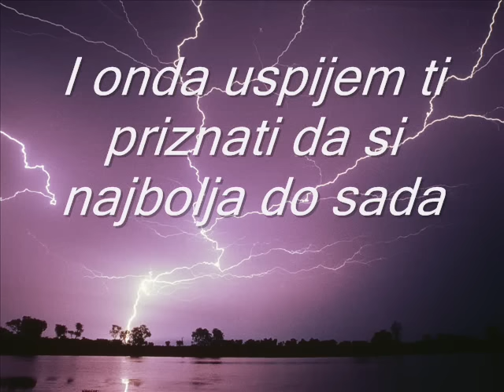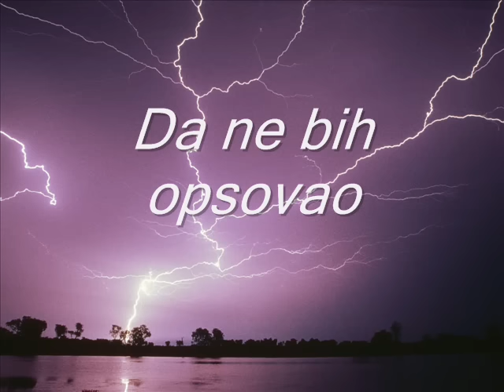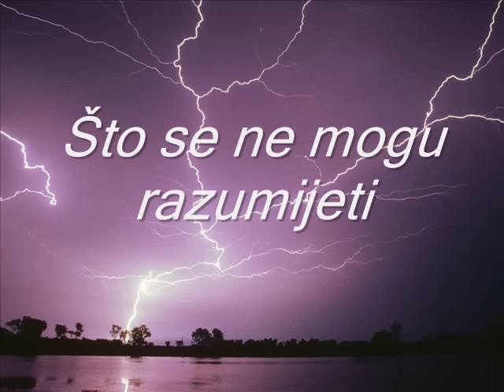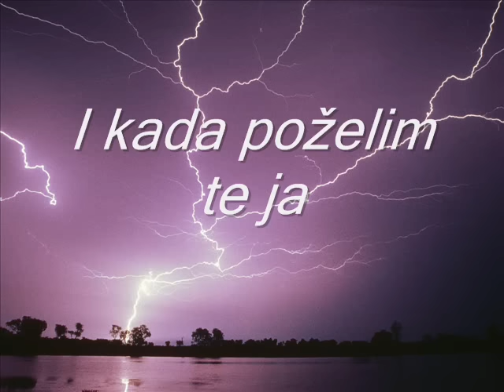Gibonni - Činim Pravu Stvar [Sa Tekstom]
Gibonni - Činim Pravu Stvar sa albuma Judi, Zviri i Beštimje iz 1999. godine

Napomena
Ja ne posjedujem prava na ovu pjesmu, ona pripada ovlaštenom izdavaču.
Namijenjena je samo za zabavu.

Tekst:

Mozda i dogodi se cudo i onda uspijem presutjeti
teske rijeci i sve grubo
sve sto ljudi govore kad se vise ne vole

Mozda se jednom rodi nada
i onda uspijem ti priznati da si najbolja do sada
da sa tobom nijedna ne moze se mjeriti
nema pravila, tu nema pameti
kad nastupi tisina mi smo dvoje ljudi
sto se ne mogu razumjeti

Ref.
I cinim pravu stvar, ne spominjem te ja
jezik pregrizem da ne bih opsovao
da ne bih opsovao ovaj zivot sto ga
dijelim na pola
i kada pozelim te ja jezik pregrizem da ne bih opsovao
dijelim na pola

Sto je moje, sto je tvoje
ja tako ne mogu razmisljati
sve smo gradili u dvoje i sve iz temelja
sad cemo podijeliti kome noc, a kome dan
ne, tu nema pameti

Ref.